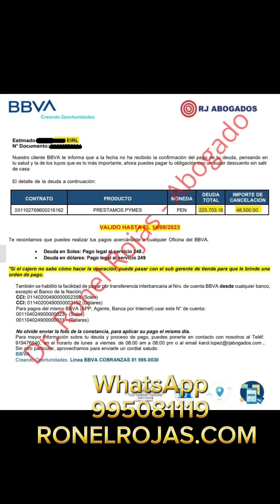Cómo saber con quién debes NEGOCIAR tu DEUDA (BANCO o ESTUDIO DE ABOGADOS)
📲Para recibir asesoría sobre negociación de deudas